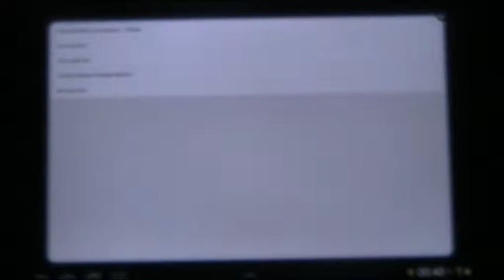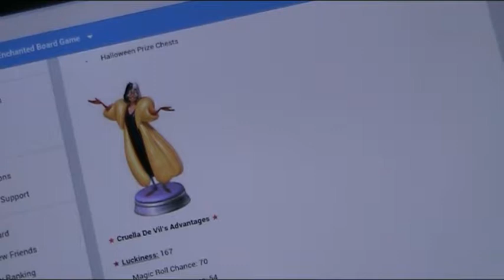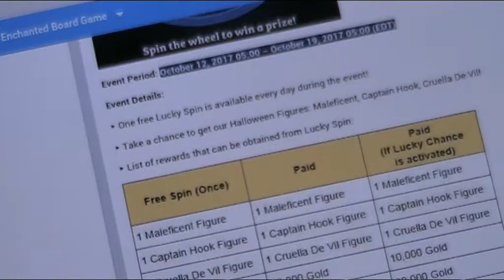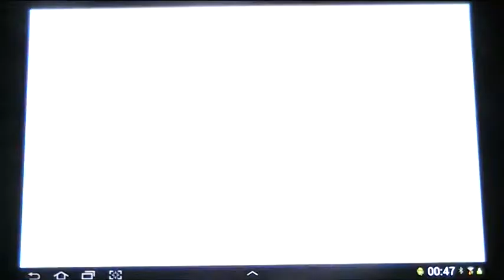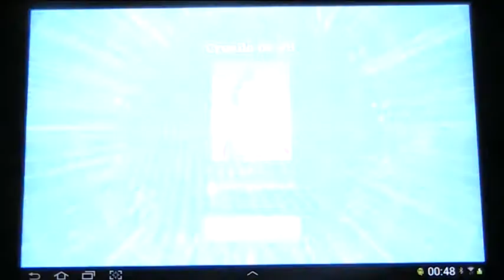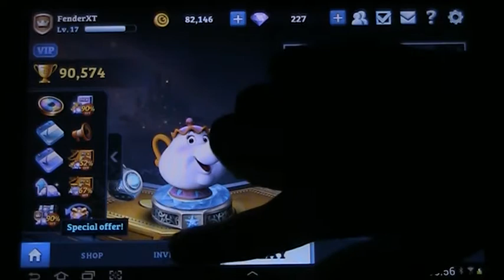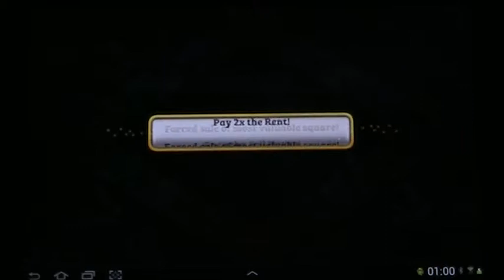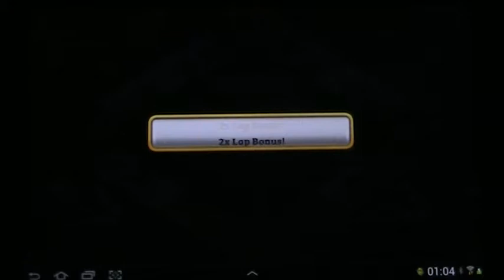Disney Magical Dice - Villian´s Party-3:ed Week Event!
Cruella is here! and randomly this looks like I was sooo lycky, in the vgame, by geting Cruella and making the video, today they changed the game to 4:th week.
I just did record that, I upload that after this one. Week 4 event gets me confused...